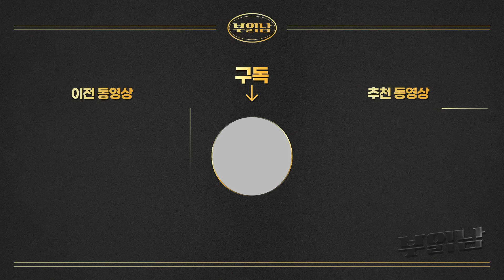지금 수도권 부동산 시장 실수요자 분위기는 이렇습니다 [김제경 소장 1부]